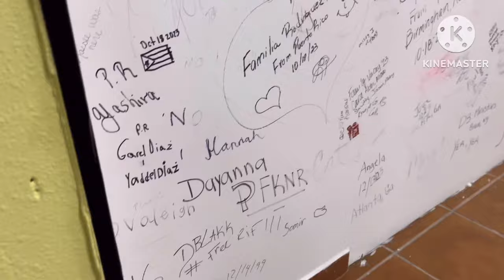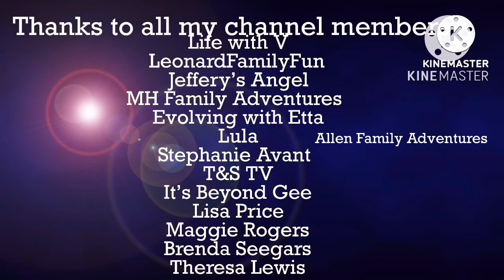Carnival Pride 2023- Day 4 Belize , Getaway Island Show, Mega Deck Party ￼